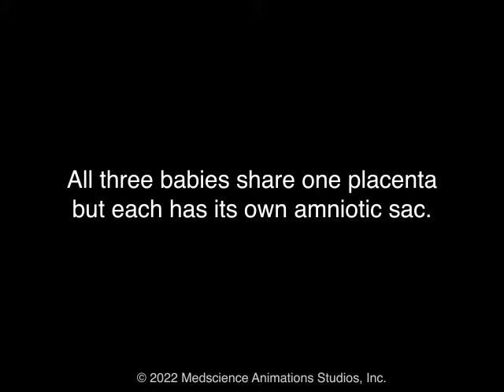Types of triplets pregnancy - Monochorionic triamniotic triplets - 3D Anatomical Visualization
Types of triplets pregnancy

Monochorionic triamniotic triplets

All three babies share one placenta but each has its own amniotic sac.